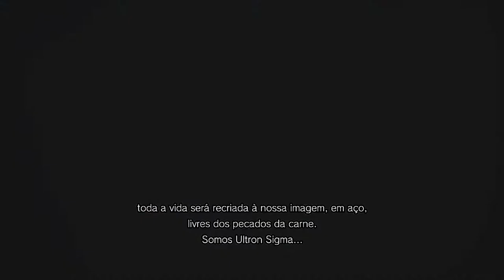Marvel VS Capcom Infinite Xbox one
Marvel vs. Capcom: Infinite é um jogo eletrônico de luta desenvolvido pela Capcom, lançado para o PlayStation 4, Xbox One e Microsoft Windows. Ele é o quinto título principal da série Marvel vs.Capcom; o jogador controla personagens dos universos da Marvel Comics e da Capcom em lutas de dois contra dois. Wikipédia
Data de lançamento inicial: 19 de setembro de 2017
Motor: Unreal Engine
Projetista: Tsuyoshi Nagayama
Plataformas: PlayStation 4, Xbox One, Microsoft Windows
Indicações: The Game Award para Melhor jogo de luta
Modos: Jogo eletrônico para um jogador, Jogo multijogador